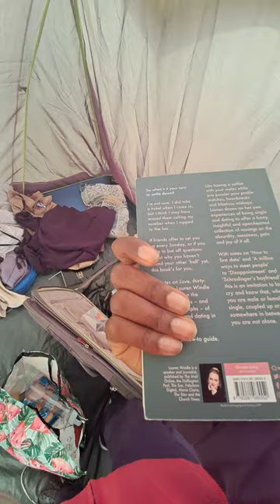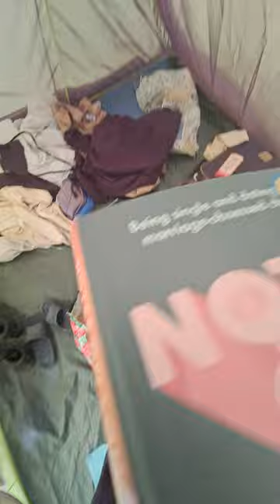From Thursday Morning Meeting to Tent | Newday 2024 | Day 4 Part 6 | 11:21